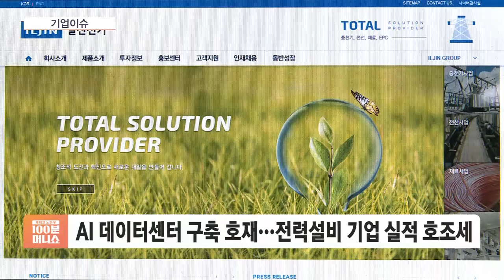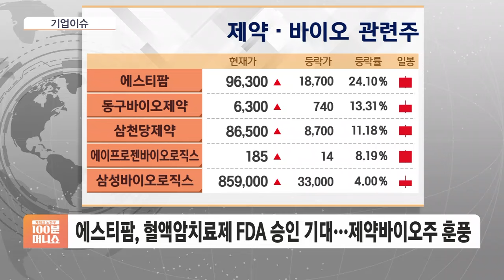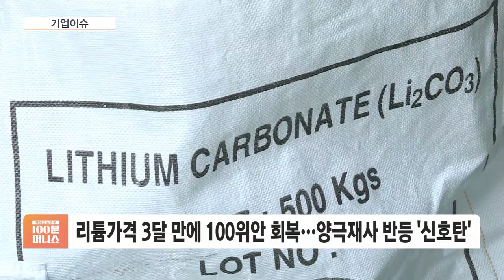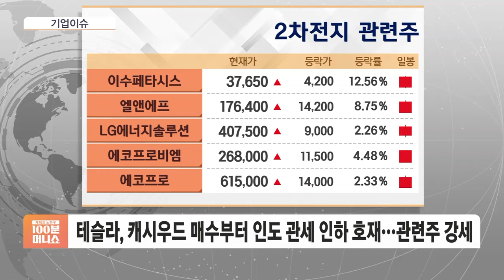[기업이슈] AI 성장 따라 전력 수요 폭증…변압기 수출액 33.1% 증가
■ 재테크 노하우 100분 머니쇼 '기업이슈' - 최주연

◇ 폭증하는 전력 수요…전력설비주 호황기
◇ 신약 출시 모멘텀…제약 바이오주 '훨훨'
◇ 리튬 가격 반등…리튬 시장 기대감 '쑥'
◇ '수출 핵심' 이차전지…2차전지주 반등 성공